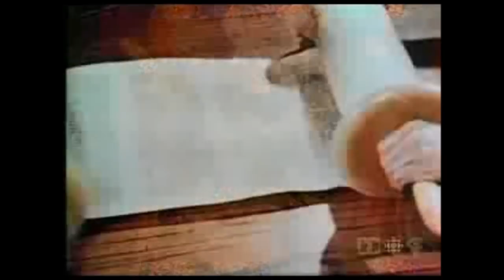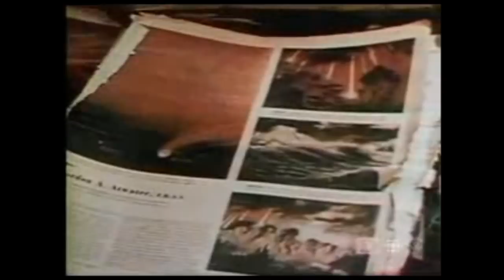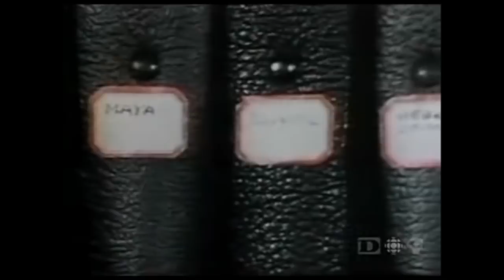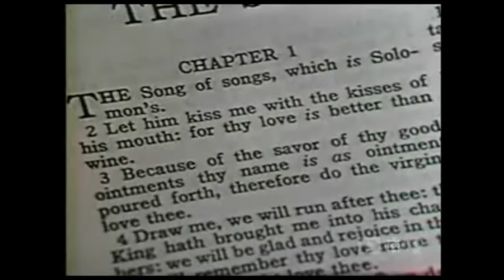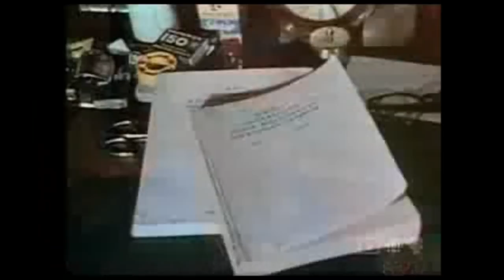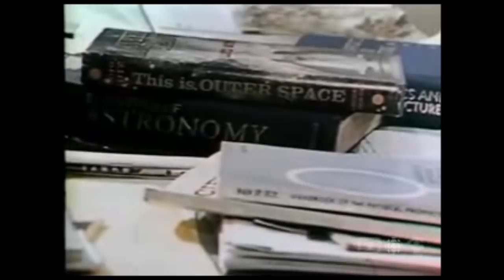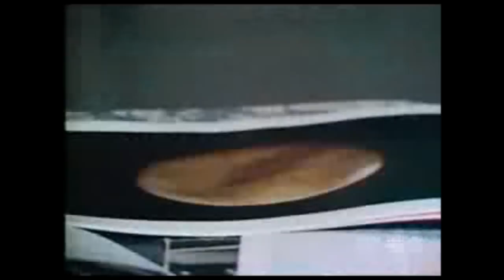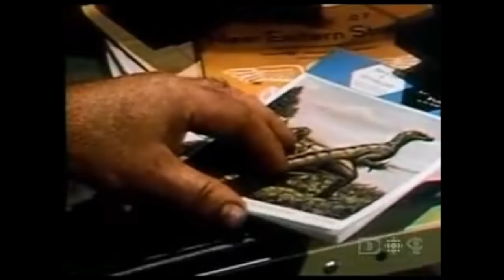Immanuel Velikovsky - Bonds of the Past - CBC Documentary 1972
Immanuel Velikovsky proposed in his 1950's book "Worlds in Collision" that many myths and traditions of ancient peoples and cultures are based on actual events: worldwide global catastrophes of a celestial origin, which had a profound effect on the lives, beliefs and writings of early mankind.

This is a documentary about Immanuel Velikovsky's discoveries by Henry Zemel.  First telecast on February 22, 1972 by the Canadian Broadcasting Corporation.